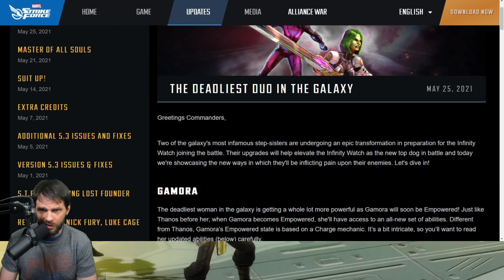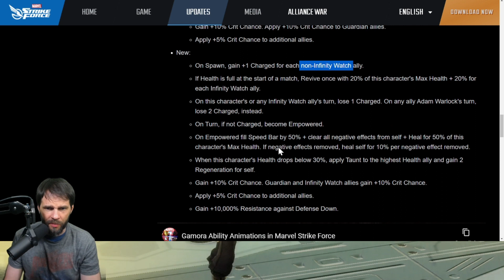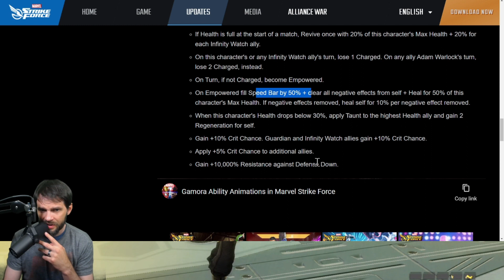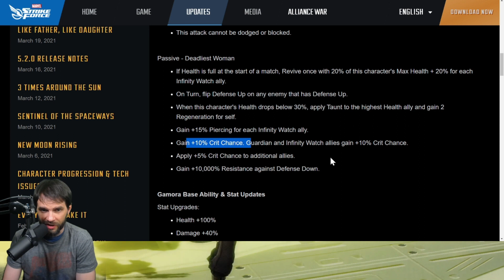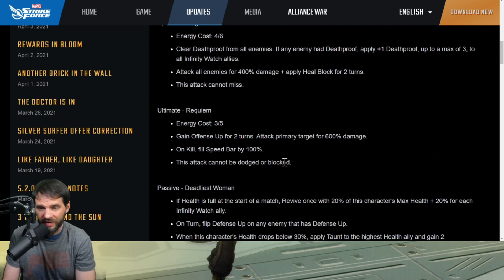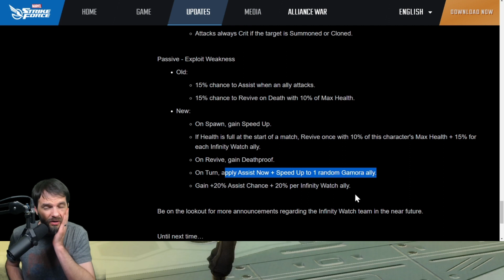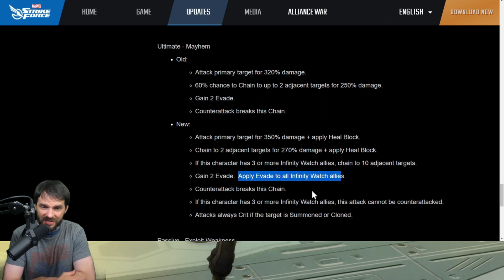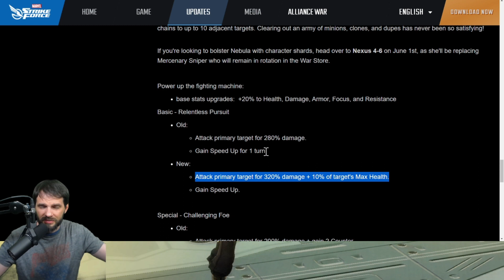Gamora set to DOMINATE!!?! Better then Thanos!?! Get ready for the next meta - Marvel Strike Force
Amazon App store apk for emulators: